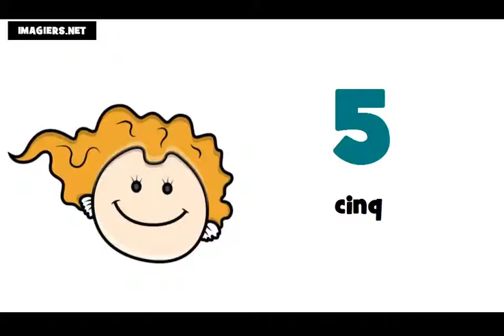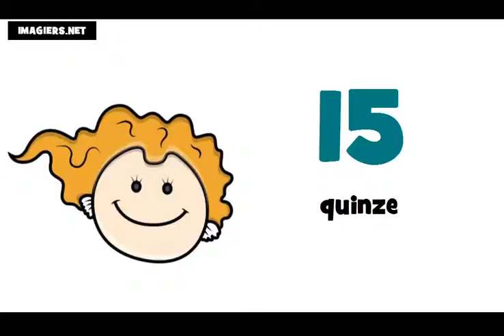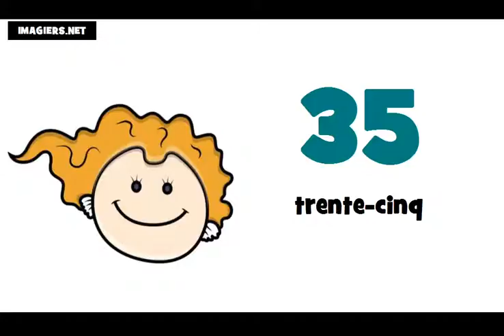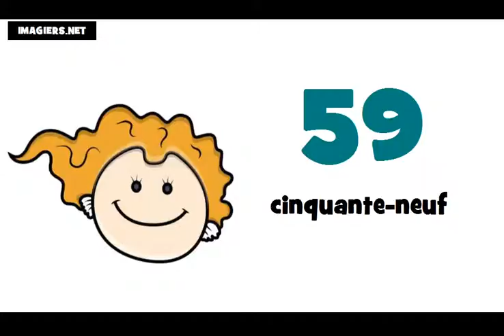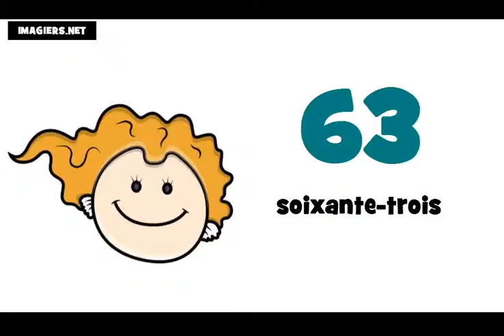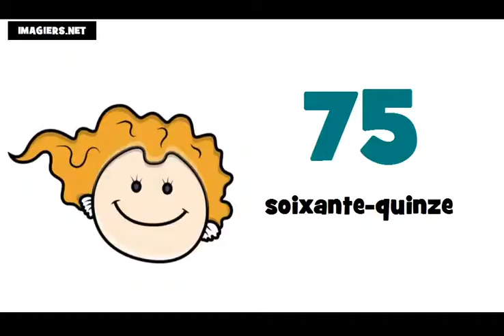الأرقام الفرنسية من 0 الى 100